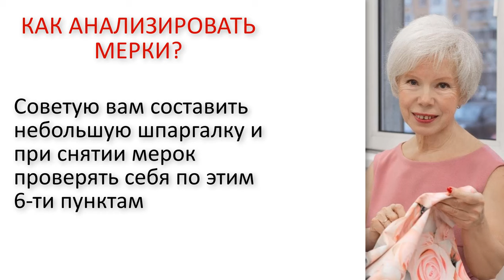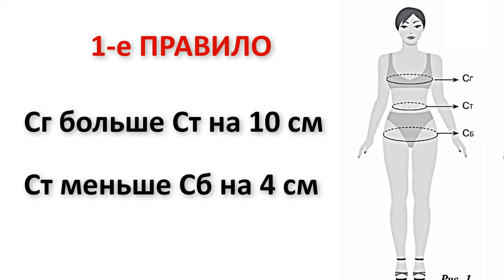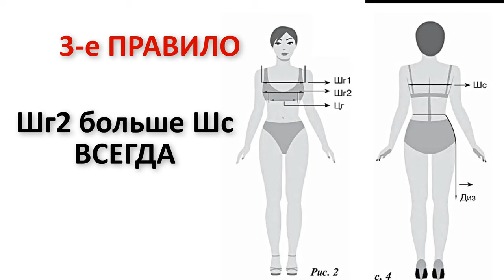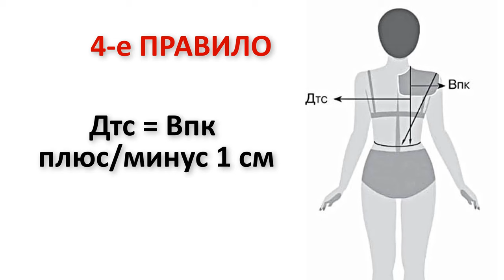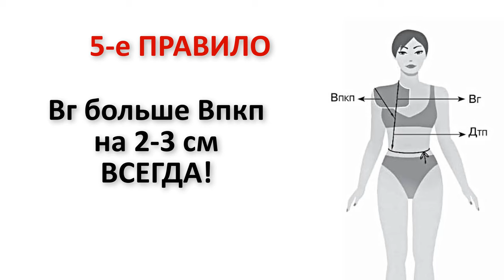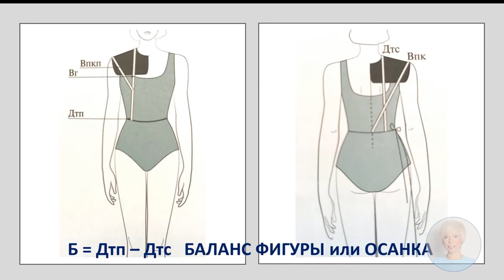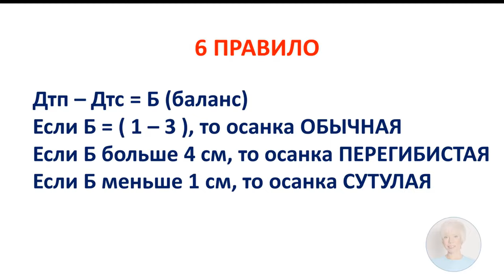6 правил анализа мерок. Шьем с Галиной Коломейко.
Выкройка начинается не с чертежа, а со снятия мерок.
Прежде чем перейти к построению, проанализируйте измерения, подкорректируйте значения там, где нужно. Сшитая вещь должна быть не просто по фигуре. Платье или блузка должны сглаживать недостатки, приближать фигуру к пропорциям условно-типовой, гармоничной фигуры. И начинается этот процесс еще в момент снятия мерок.
Что это за правила? Подробно рассказываю в этом видео.
Если вы не знакомы с моей методикой снятия и записи мерок, то советую посмотреть ролики:
Если у вас остались вопросы, то удобнее и быстрее получить ответ в чате Швейного клуба в Телеграм
Всегда Ваша,
Галина Коломейко